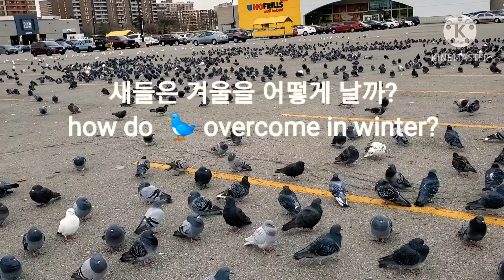캐나다 비둘기의 겨울나기,pigeons in winter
안녕하세요
 이렇게 많은 비둘기  보셨나요
 비둘기 촬영을 했는데 비둘기가 어떻게 겨울을 날까 궁금합니다.
비둘기 후원 좀 해 주시면 감사하겠습니다.